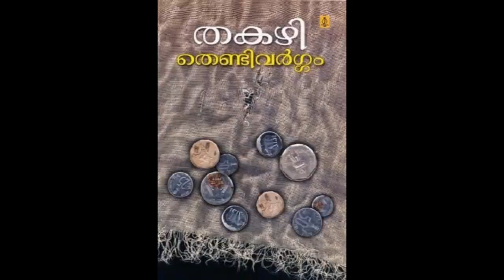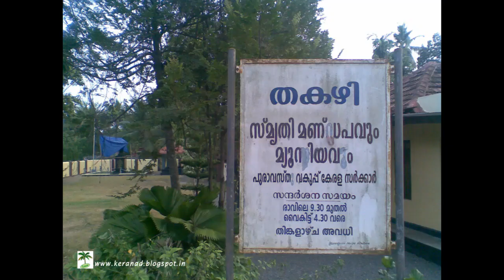ORMAYUDE THEERANGALIL||THAKAZHY 1992|NATIONAL AWARD 1994||SIVAPRASAD KAVIYOOR||SUNIL CHENGANNOOR.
OrmayudeTheerangalil
(National Award In 1994)
Format: 16mm Film.

TakakoTakahashi (高橋 たか子, Takahashi Takako, March 2, 1932 – July 12, 2013) was a Japanese author.(Also Present in the Kavisammelanam)

42nd National Award Ref.
Kaviyoor Sivaprasad  • Director
 • Screenwriter
 • Editor Ormaynde Theerangalil Malayalam